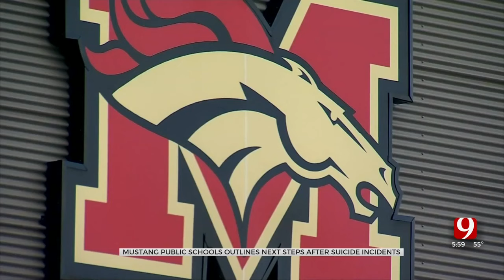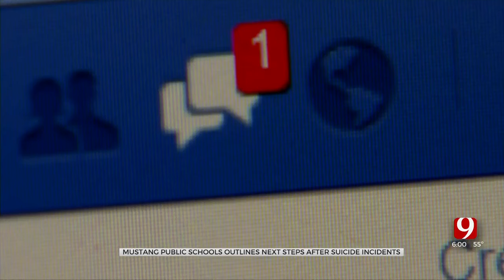Mustang Schools Superintendent Addresses Suicide, Cyberbullying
Mustang public schools addressed suicide incidents involving two high school students, at a board meeting Monday night. In the meeting, the Superintendent confirmed that one student attempted suicide and another one died.